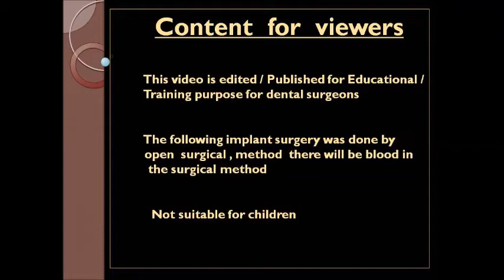Combination of KOS & BCS for teeth replacement in distal mandible